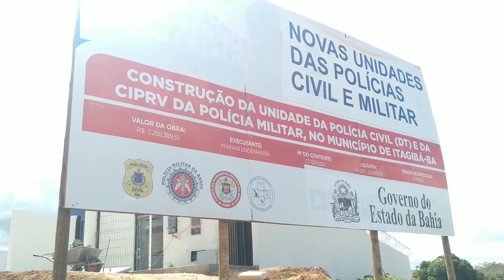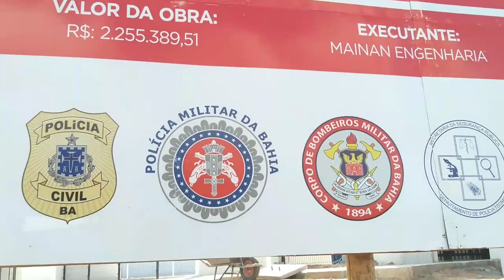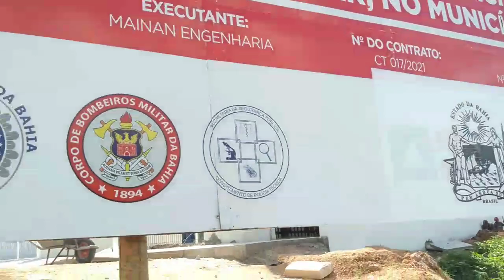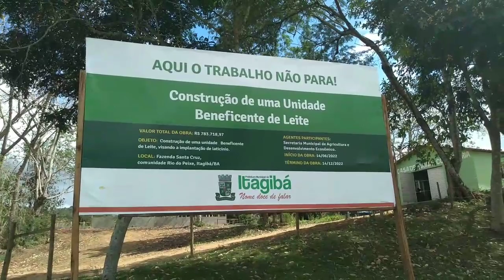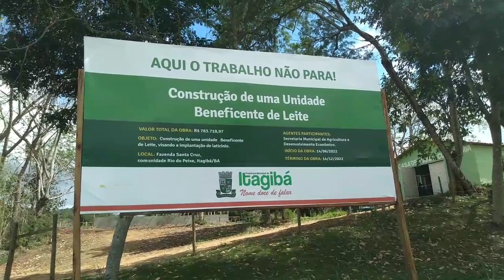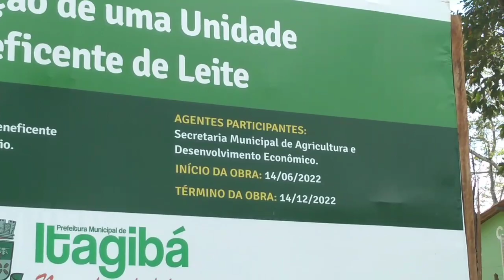FELIZ DIA DOS PAIS. PARABÉNS ITAGIBÁ PELOS 64 ANOS DE HISTÓRIA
AVISO IMPORTANTE
✓COMPARTILHAR PRA SEUS AMIGOS, FAMÍLIAS,CONHECIDOS. PARA QUE NOSSO CANAL POSSAR CRESCER E SER CONHECIDO!